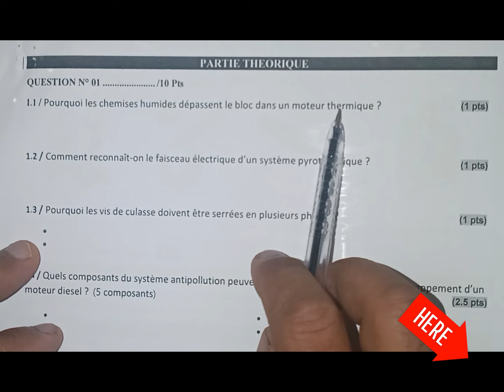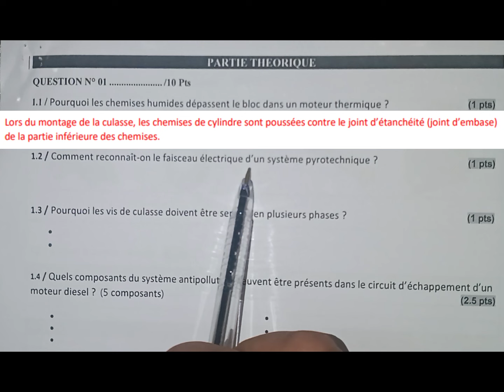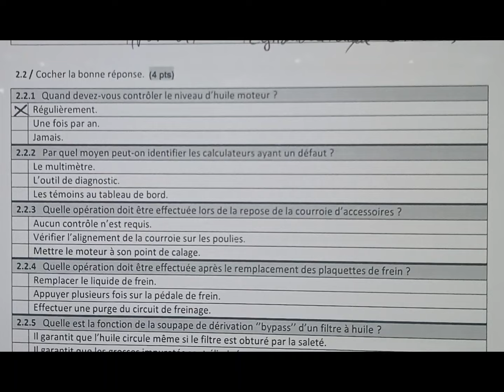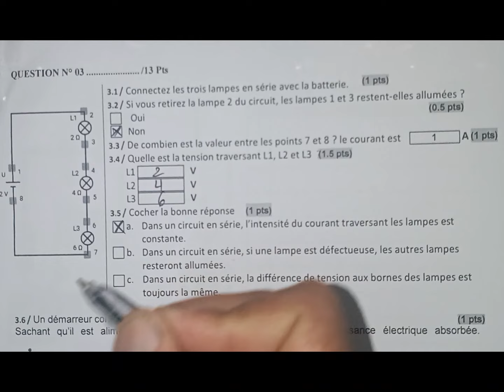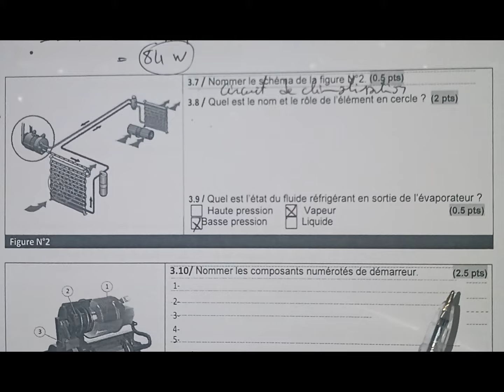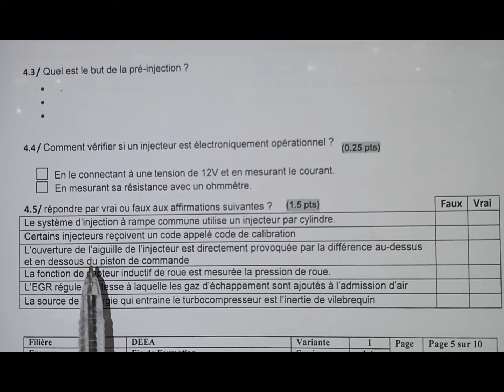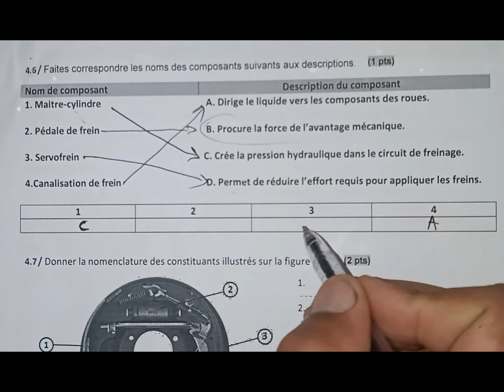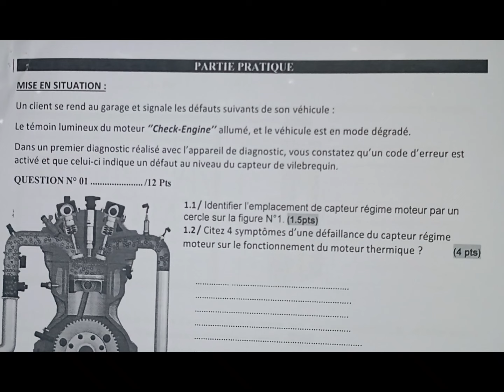6 EFF 2023 DEEA V1 EXAMEN DE FIN DE FORMATION OFPPT TSDEE RVA TREMOA TCVVPR Session de juin 2023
6 EFF 2023 DEEA V1 EXAMEN DE FIN DE FORMATION OFPPT TSDEE RVA TREMOA TCVVPR Session
UESTION N° 01 : …/10 Pts
1.1/ Pourquoi les chemises humides dépassent le bloc dans un moteur thermique ?
1.2/ Comment reconnaît-on le faisceau électrique d’un système pyrotechnique ?
1.3/ Pourquoi les vis de culasse doivent être serrées en plusieurs phases ?
1.4/ Quels composants du système antipollution peuvent être présents dans le circuit d’échappement d’un
moteur diesel ? (5 composants)
1.5/ Quelle est la fonction du filtre à particules ?
1.6/ Quel sont les Conditions à satisfaire par un embrayage? (2 réponses)
1.7/ Donner la nomenclature des constituants illustrés sur la figure N°1.
1. Tête Piston
2. Segment d’étanchéité
3. Segment coup de feu
4. Segment racleur d’huile moteur
5. la jupe
6. axe piston
Figure N°1
La connectique du faisceau est souvent reconnaissable à sa couleur orange ou jaune.
Lors du montage de la culasse, les chemises de cylindre sont poussées contre le joint d’étanchéité (joint d’embase)
de la partie inférieure des chemises.
• Un serrage plus précis est obtenu.
• La culasse est serrée uniformément sur le bloc inférieur.
• Un filtre à particules
• Un silencieux
• Un catalyseur d’oxydation
• Une sonde à oxygène –
• Capteurs de températures des Gas
d’échappement.
Empêcher les particules de sortir du système d’échappement.
• Être progressif : Permettre le démarrage sans brutalité grâce à un léger glissement.
• Être adhérent : Position « embrayé », il ne doit plus patiner.
• Être résistant Aux frottements (usure) et aux températures élevées.
• Être facile à manœuvrer Peu d’effort sur la pédale …
Filière DEEA Variante 1 Page Page 3 sur 10
Examen Fin de Formation Session Juin
QUESTION N° 02 : …/06 Pts
2.1/ Nommer les outils et appareils suivants.
Chandelle Micromètre (Palmer) Clé dynamométrique Equilibreuse des roues
2.2/ Cocher la bonne réponse.
2.2.1 Quand devez-vous contrôler le niveau d’huile moteur ?
X Régulièrement.
Une fois par an.
Jamais.
2.2.2 Par quel moyen peut-on identifier les calculateurs ayant un défaut ?
Le multimètre.
X L’outil de diagnostic.
Les témoins au tableau de bord.
2.2.3 Quelle opération doit être effectuée lors de la repose de la courroie d’accessoires ?
Aucun contrôle n’est requis.
X Vérifier l’alignement de la courroie sur les poulies.
Mettre le moteur à son point de calage.
2.2.4 Quelle opération doit être effectuée après le remplacement des plaquettes de frein ?
Remplacer le liquide de frein.
X Appuyer plusieurs fois sur la pédale de frein.
Effectuer une purge du circuit de freinage.
2.2.5 Quelle est la fonction de la soupape de dérivation ‘’bypass’’ d’un filtre à huile ?
X Il garantit que l’huile circule même si le filtre est obturé par la saleté.
Il garantit que les grosses impuretés sont éliminées.
Il garantit que le filtre draine l’excès d’huile.
2.2.6 Sur quel arbre de la boite de vitesses, la butée d’embrayage est-elle en mouvement ?
X L’arbre d’entrée.
L’arbre secondaire.
L’arbre de transmission.
2.2.7 Quel est le nom du pignon qui entraine la couronne d’un différentiel ?
La couronne.
X Le pignon d’attaque.
Une roue solaire.
2.2.8 Où est placé le capteur de cliquetis ?
Dans le haut du bloc moteur.
X Contre le coté du bloc moteur.
Le plus près possible du carter d’huile.